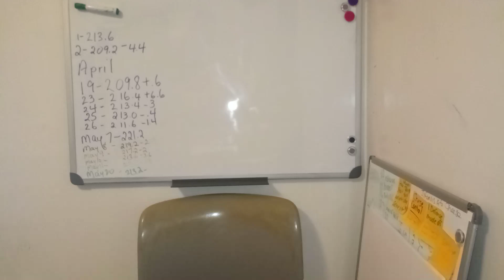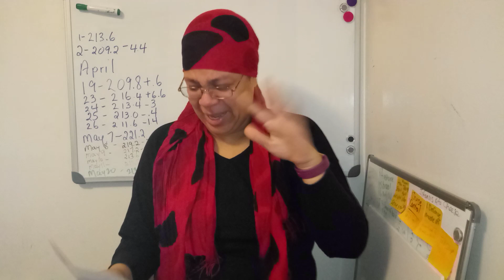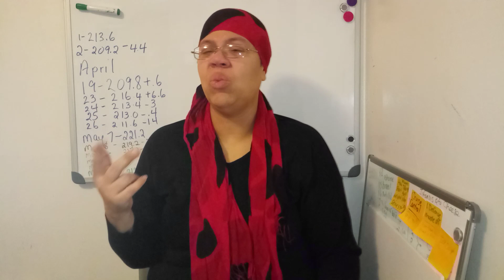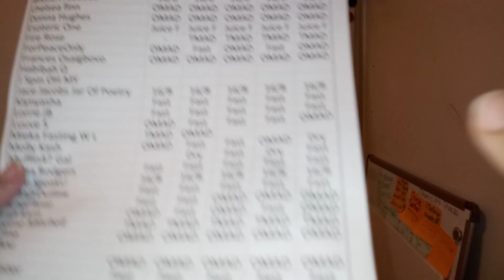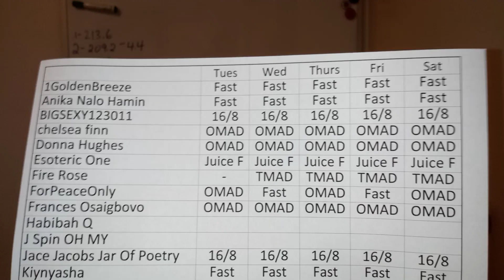Sorry Another Cry UGH - Everyday is a blessing - Fasting Weight Loss Vlog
2019 fasting weight loss journey.  Sorry only got 2 hours of sleep. Stressed but fighting to be happy. Every day is a good day no matter what.

We are in this together! Everyone choose one of the following fasting routines: omad intermittent fasting snake diet water fasting dry fast and we are doing it for 5 days. Each day we will check in. If you do good the day before I will color in your box.